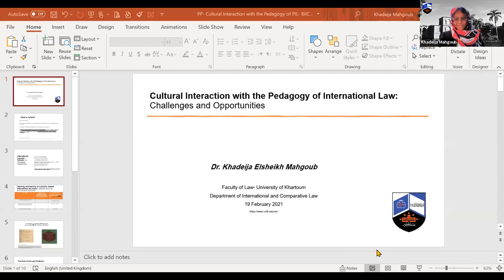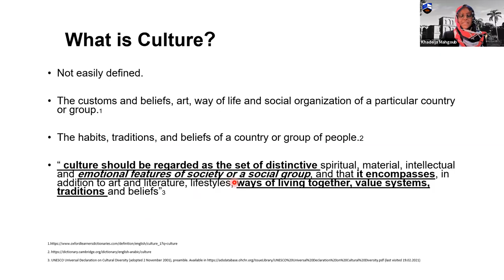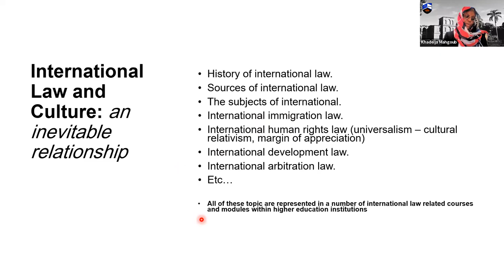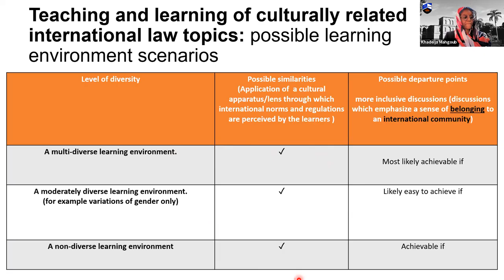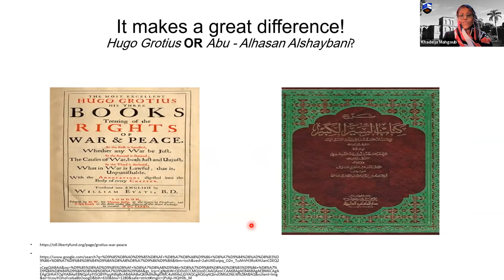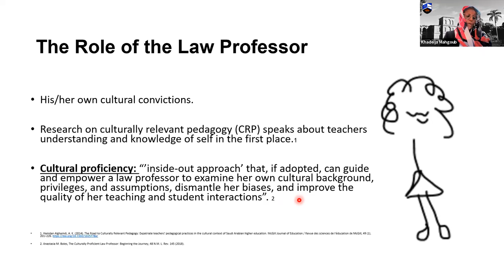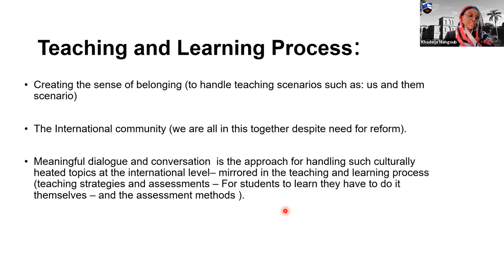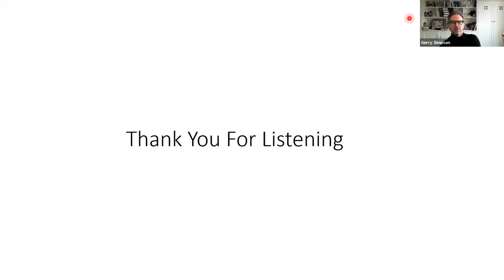Critical Perspectives on Teaching International Law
The practice of teaching international law is conducted in a wide range of contexts across the world by a host of different actors - including scholars, practitioners, civil society groups, governments, and international organisations. It is somewhat surprising, therefore, that reflections and collaborations on the practice of teaching international law remain relatively rare.

In recent decades, notable contributions concerning international legal pedagogy include: comparative analyses of how different national communities of international lawyers construct their understanding of international law, regional and national reflections on the teaching of international law, critical perspectives on the politics of teaching international law, as well as reflections on the professionalisation of international legal education, teaching techniques, and the use of new technologies for teaching international law.

This series composed of 10 webinars over 5 sessions will explore some of these issues and developments. Bringing together teachers of international law from across the globe, and who apply a range of techniques and approaches to their teaching, the series is sure to inform and inspire.

Webinar 6: Friday, 19 February 2021

Chair: Gerry Simpson, Professor, London School of Economics

Speakers:
Henry Jones, Assistant Professor in Law, Law School, Durham University
Aoife O'Donoghue, Professor of International Law and Global Governance, Law School, Durham University
Khadeija E. Mahgoub, Assistant Professor of International Law, Faculty of Law, University of Khartoum and Princess Noura Bint Abdulrahman University
Nicola Palmer, Senior Lecturer in Criminal Law, King's College London
Philipp Kastner, Senior Lecturer, Law School, University of Western Australia